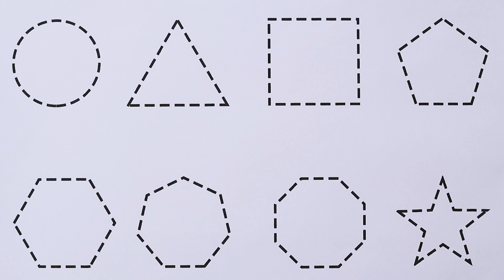Learn Shapes,Colors,Educational video for Kids | shapes coloring Preschool Learning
shapes coloringpages kidsvideo kidssong nurseryrhymes kids kiddos world tv -preschool learning video is home to various popular nursery rhymes & kids songs featuring a for apple , b for ball , abcd song , 1234 song ,drawing, animal name with sound etc

Parents will also enjoy our learning videos created for kids with preschool songs. Preschoolers babies can learn letters, numbers, animal sounds , colors , shapes, drawing & more!